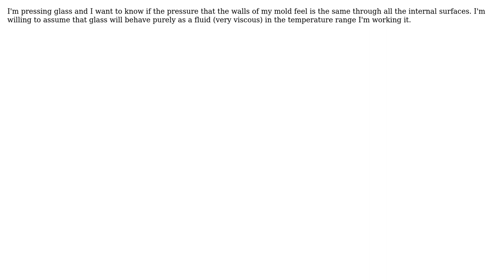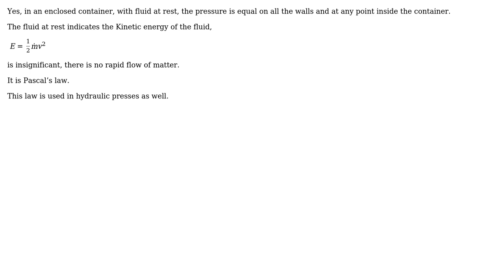Will the pressure inside a pressing mold will be constant if I'm working with a fluid inside?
With thanks & praise to God, and with thanks to the many people who have made this project possible! You are responsible for your own actions.